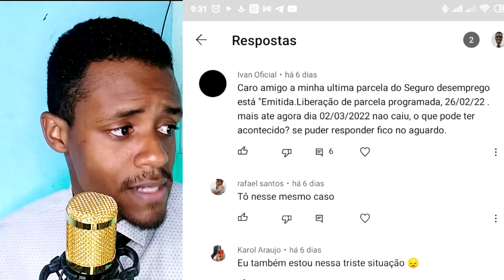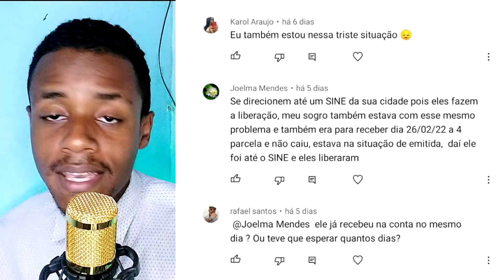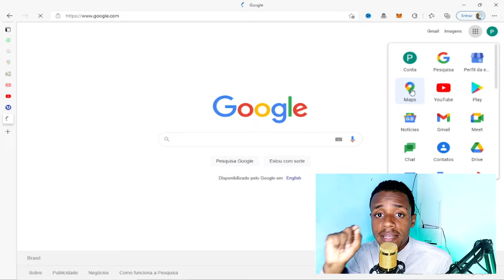PARCELA DO SEGURO DESEMPREGO ATRASADA? NOVO ORGÃO RESOLVENDO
Esse vídeo vai fazer total  diferença para quem está com dificuldades de receber o benefício do seguro desemprego. Então assista até o final porque eu vou lhe dar uma solução muito rápida para receber as parcelas do seguro desemprego.

🔻🔻 Outros Vídeo que recomendo 🔻🔻

Abraços,
Paulo Ribeiro.